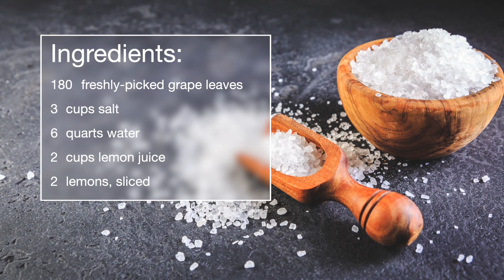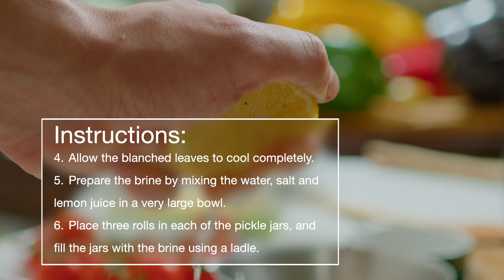Richard Hagopian’s Preserved Grape Leaves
Perhaps you know renowned oud player Richard Hagopian from his days as a member of the Kef Time Band, but Central Valley friends know him as a real Renaissance man — restauranteur, farmer and even historian, as well as musical virtuoso.

Richard and my dad were raised in the days when “farm-to-table” was a way of life rather than a movement; they grew up eating homemade delicacies prepared by their grandmothers, who were the best of friends. Later in life, Richard picked leaves from his family farm in Selma, California, for use at his restaurant down the road in Visalia. The leaves were preserved using this recipe and served throughout the year at Hagopian’s Deli, where you could buy marinated chops and staples like bulgur, or sit down for a full-fledged lunch.

This recipe yields a ‘small batch’ of three large pickle jars, each packed with 60 Hagopian-style grape leaves. The preserved leaves must stay refrigerated prior to use.